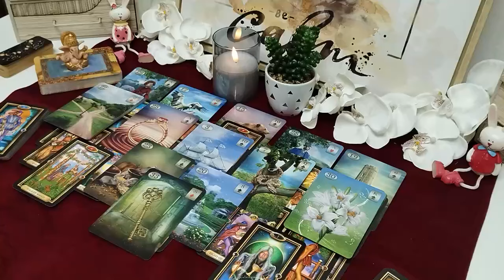PISCES💶 SHOCKING REVELATION! A DEAD MAN PREDICTS YOUR LOTTO WINNING NUMBERS! 😱 NOVEMBER TAROT!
Pisces Love
Pisces 2024
Pisces today
Pisces NOVEMBER
Pisces 2024